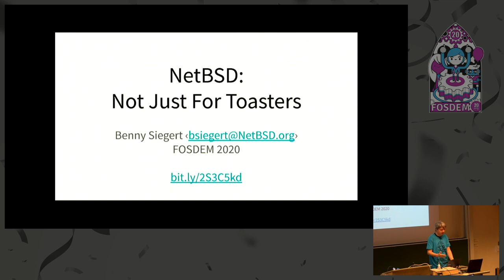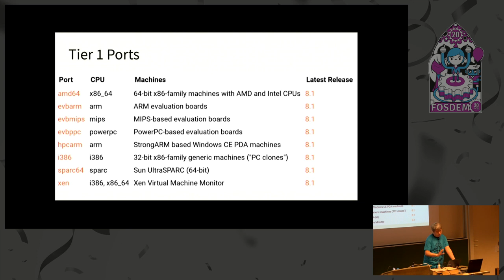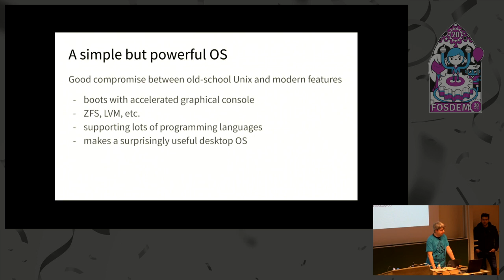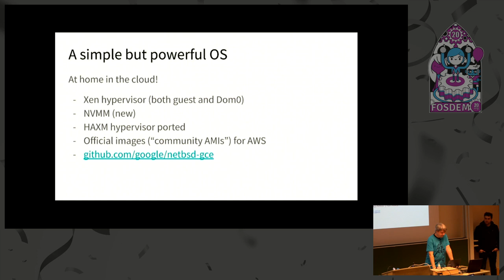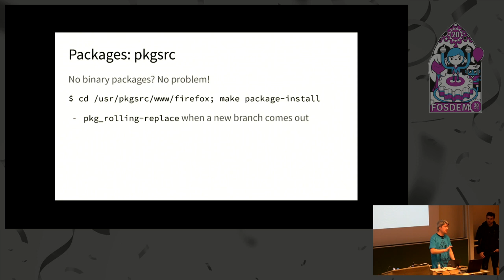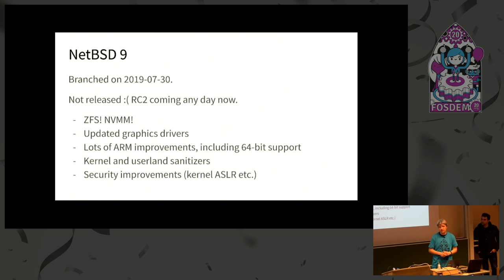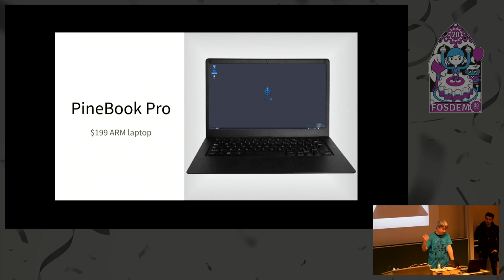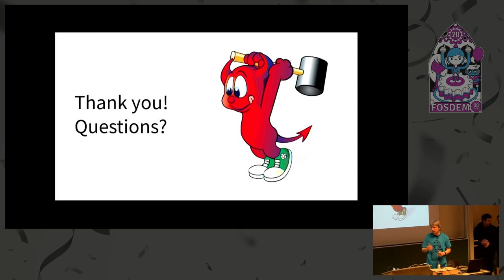NetBSD - Not Just For Toasters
by Benny Siegert

NetBSD may seem like an exotic choice for an operating system. But it is actually a decent desktop OS for developers and a rock-solid server OS, in the cloud as well as on old hardware. Come for the freedom from systemd, stay for the great packages, modern features and enthusiastic community! In this talk, I will give reasons why adopting NetBSD makes sense, show some cool hardware that you can run NetBSD on, and talk about new features in the upcoming NetBSD 9 release.

Room: AW1.121
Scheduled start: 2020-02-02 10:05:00